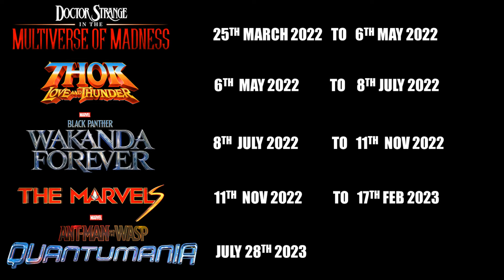MARVEL PHASE 4 MOVIE RELEASE DATE CHANGES - Thoughts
Marvel recently announced release date changes to their Phase 4 movies.

What are the main reasons for this and how will the changes affect the MCU going forward?